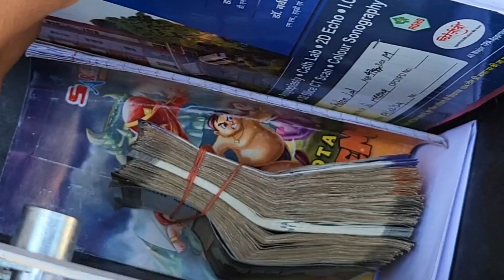Prank with staff